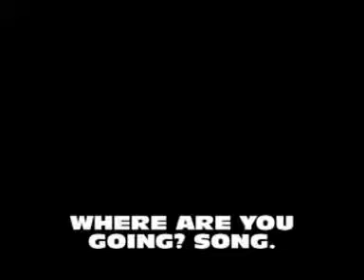WHERE ARE YOU GOING? SONG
Els nens de 2n. B canten la cançó "Where are you going"